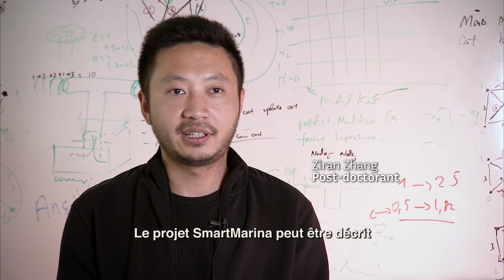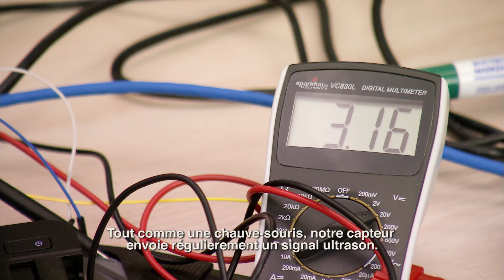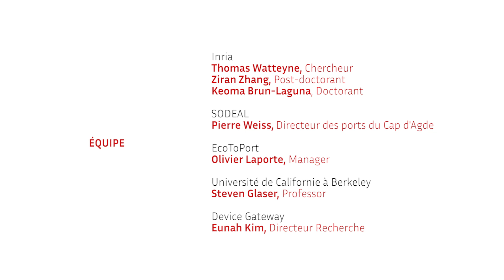SmartMarina - ou comment réinventer le port connecté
À travers le projet SmartMarina, Thomas Watteyne et son equipe à Inria-Paris, développent une technologie de gestion de port de plaisance basée sur l'IoT. La solution est déployée au Cap d'Agde, une des trois plus grandes marinas d'Europe, en collaboration avec la SODEAL.